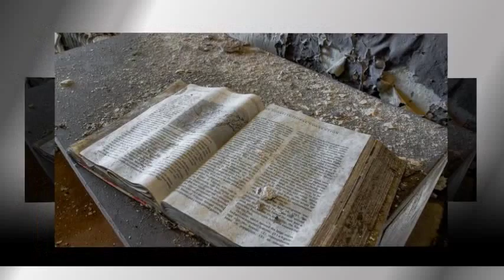Haunted ruins of the tortured: The ghostly remains of U.S. prison where disabled citizens..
Cool Home Kitchen Gadgets
" 300 LED Window Curtain String Light ::
3-in-1 Swivel Lightweight Stick Vacuum Cleaner ::
Stainless Steel Electric Kettle ::

Haunted ruins of the tortured: The ghostly remains of U.S. prison where disabled citizens and inmates were experimented on by the government

Holmesburg Prison's 101-year history was filled with violent riots, bloody beatings and most shocking of all - the cruel chemical experimentation on its inmates.

Since its construction in 1895, its high walls housed some of the country's most dangerous criminals whose uprisings ended in death and mass-injury.

And haunting images published in 2011 proved that government doctors used the jail in Philadelphia, Pennsylvania to test chemical substances on inmates and disabled American citizens.

Nearly two decades after its closure in 1995, all that remains of one of the most notorious and violent prisons in American history is cracked paint, crumbling hallways and empty cells which once housed its human guinea pigs.